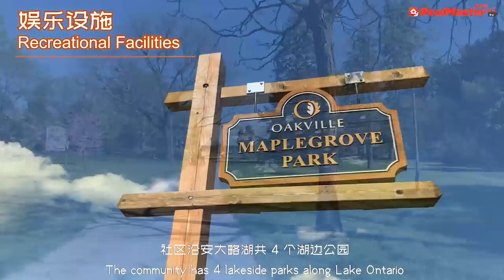【带你看房】多伦多西边Oakville高档社区Eastlake的湖边独立屋, 48 Birkbank Dr, Eastlake, Oakville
房大师今天带大家看的房子位于一个均价200万的湖边豪宅区，48 Birkbank Drive，它地处Oakville橡树镇的Eastlake东湖区。

橡树镇又被称为“CEO之城”，因为其中居住的大多是各界权贵，而东湖区又是其中最负盛名的富人区，不仅在百年老校Oakville Trafalgar公立高中的学区内，更重要的是，这栋拥有超大地块bungalow紧邻安大略湖畔，在安省的地产界里，越靠近湖边，地段越值钱，CEO之城里的湖边富人区，这样的地理位置真是可遇不可求啊。

这所房子位于安大略湖畔以南，距离Clarkson GO车站仅5公里，是一所占地2万多平方英尺的bungalow，其中居住面积2350平方英尺,约200多平方米，目前在房大师上的售价为229万加币。房屋共6个车位，其中两个为室内车位。

Today, RealMaster will take you to the fancy house of 48 Birkbank Drive located in the luxurious lakeside residential area with an average house price of $2 million.

It is located in the Eastlake area of Oakville. Oakville is also known as the “CEOs’ City”, because most of residents living here are elites in various fields. The Eastlake area is one of the most prestigious affluent areas, not only is it in the school district of the famous Oakville Trafalgar High School, but also next to the shores of Lake Ontario. In Ontario’s real estate industry, the closer to the lake, the more valuable the location. It is extraordinary to be located in the lakeside affluent area in “CEOs’ City”.

Located on south of Lake Ontario and just 5 km from Clarkson GO Station, this house is a bungalow over 20,000 square feet with a living area of ​​2,350 square feet which is more than 200 ㎡. The price is 2.29 million Canadian dollars. There are 6 parking spaces, two of which are indoor parking spaces.